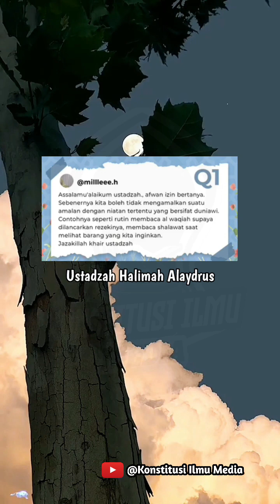Ustadzah Halimah Alaydrus Menjawab part 3 Q&A 1 : Amal ibadah dengan niat duniawi